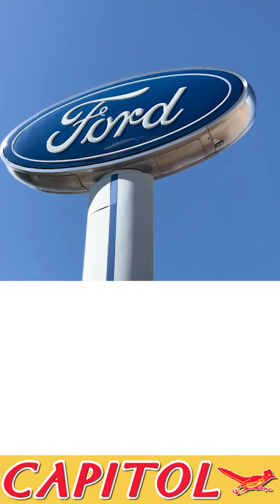Meet Sandra Navarro-Cote in our Finance Department!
Meet the Team at Capitol Ford Santa Fe!
Today you get to meet Sandra Navarro-Cote!